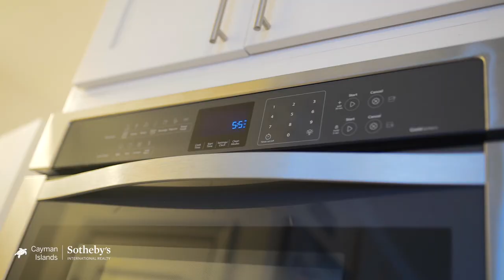Cayman Reef Resort #22 | Seven Mile Beach | Cayman Islands Sotheby's International Realty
Step out your door and right onto the world-famous, Seven Mile Beach. This 2 bedroom, 2 bathroom condo was keenly renovated to increase the use and efficiency of the space. It easily catches the golden Caribbean sun through floor to ceiling, hurricane-impact windows providing ample natural light throughout. The master bedroom, with King size bed, holds an en suite bath with walk-in rain shower and laundry. A second entry door in the other bedroom allows for extra privacy or can be open to the main kitchen. A modern and sophisticated kitchen opens to dining for six and an ocean front living room. This is the ideal location to enjoy unforgettable sunsets from your Cayman home or move outside to patio seating only inches from the sand of Seven Mile Beach. The Cayman Reef Resort also offers a tennis court and central outdoor pool among well maintained landscaping. This area of Seven Mile Beach is only a few minutes walk from Camana Bay as well as a selection of retail shops and restaurants. With the ability to sleep up to five, this condo can also be used as a vacation or short term rental with a substantial return on your Cayman real estate investment. The Cayman Islands offers the highest quality standard of living in the Caribbean - an offshore tax-neutral island with various residency options.

Cayman Islands Sotheby's International Realty is a member of CIREBA MLS#411914